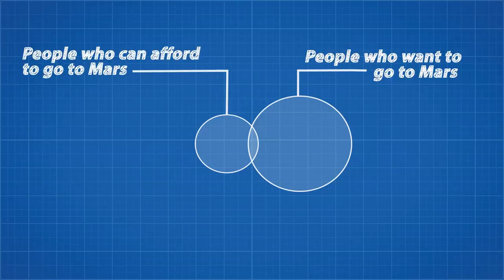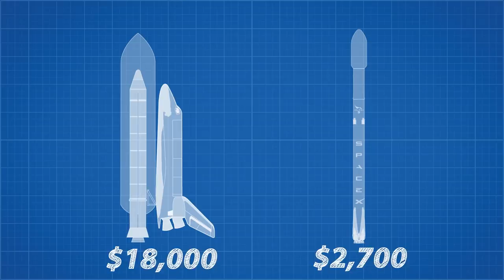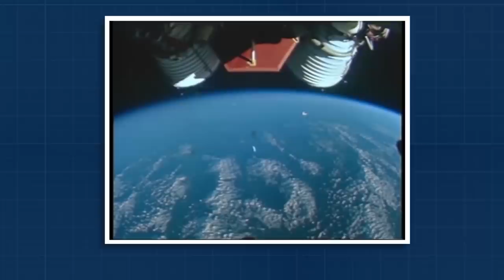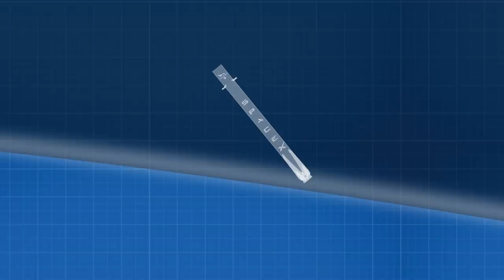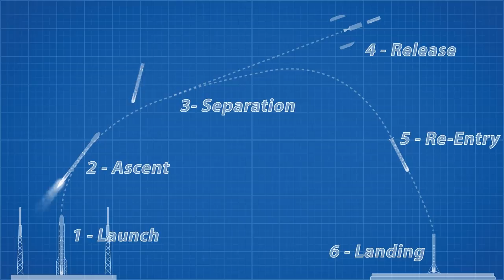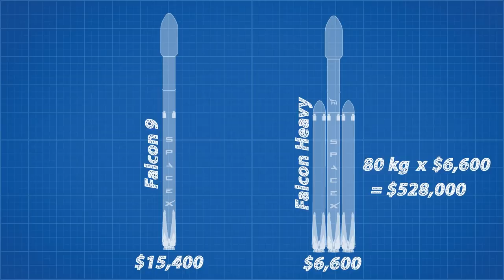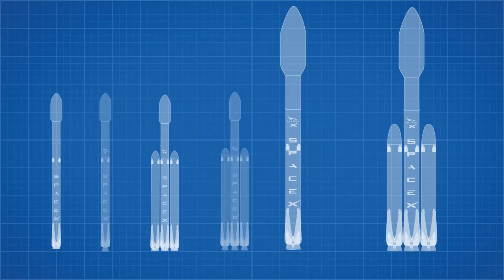How Will SpaceX Get Us To Mars?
If you want to learn more I really recommend WaitButWhy's article on Space X. One of my favourite websites